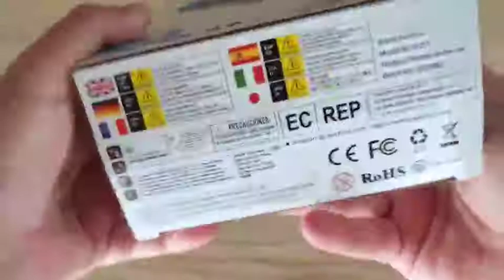EACHINE EC71 Coche Teledirigido RC Coche Acrobacia Rotación Volteo, EL NIÑO TEMBLABA DE LA EMOCIÓN!!